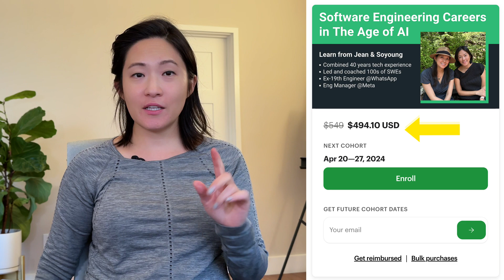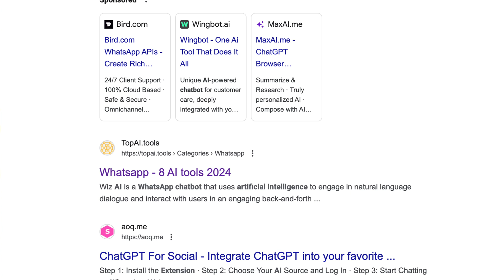Landing the Perfect AI Engineering Job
Landing the Perfect AI Engineering Role (Not at Big Tech!)

Don't get stuck chasing the dream job at a big tech firm! This video reveals why AI startups are the REAL launchpad for your career, offering massive opportunities and a chance to make a huge impact.

Why startups are the hidden goldmine for AI engineers
How to identify the winning AI startups (they're probably not the ones you hear about)
The secret weapon of successful AI startups (it's not what you think!)
Hype vs. Reality: How to avoid falling for flashy marketing traps ❌

Inspired by the WhatsApp story? This video shows you how to find the next big thing in AI, even if it sounds a little... boring. (Spoiler: Boring can be HUGE!)

BOOKS
Sapiens: A Brief History of Humankind
Homo Deus: A Brief History of Tomorrow

🖥️ My SETUP
Laptop stand
Rode Mic
The full list

Video Content
0:00 Intro
0:21 Big tech isn’t the only way
0:50 Software Engineering Careers in the Age of AI
1:34 The Hype
3:07 Why boring projects?
3:49 Overdone ideas
4:40 Checkbox
5:18 Winning formula